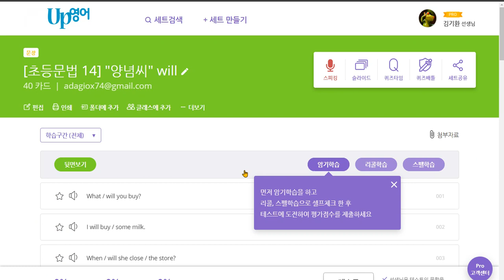윤서현 2020 06 09 1